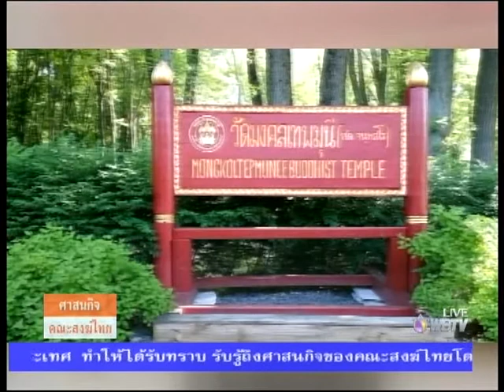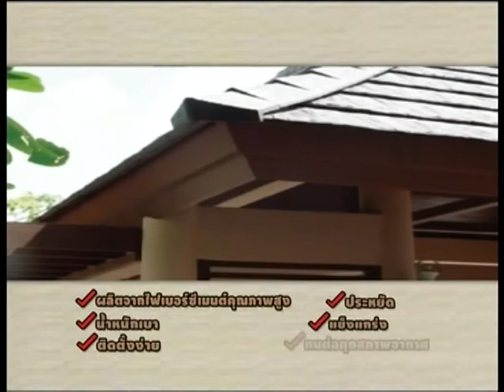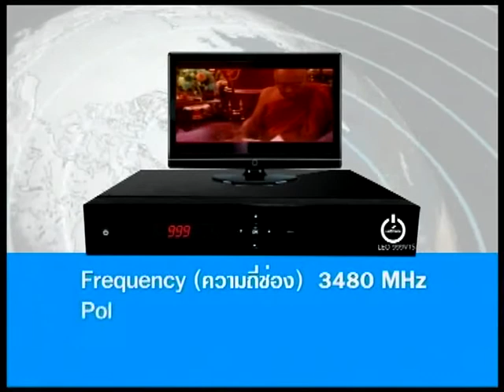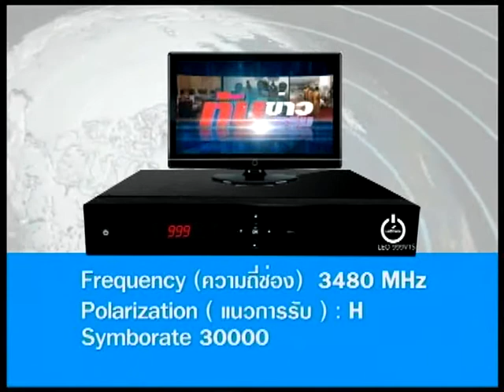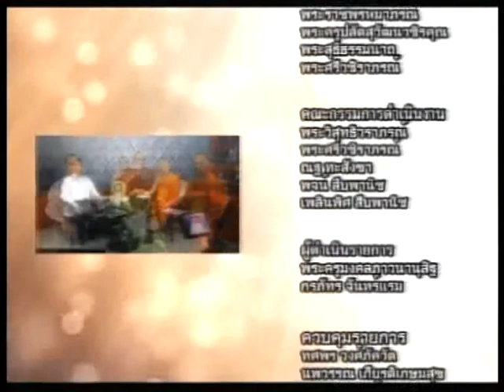รายการ ศาสนกิจคณะสงฆ์ไทย ออกอากาศ 23-11-60